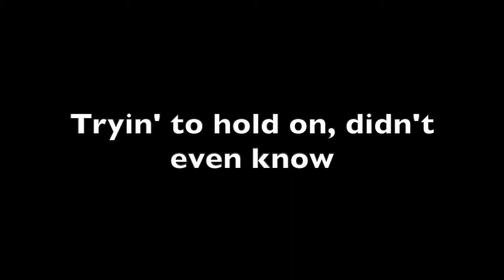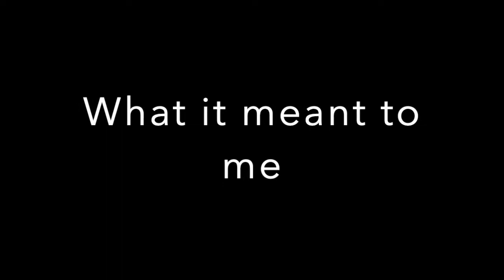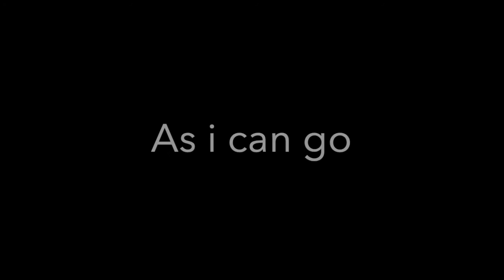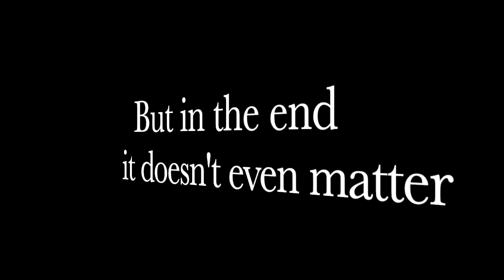Linkin park In The End